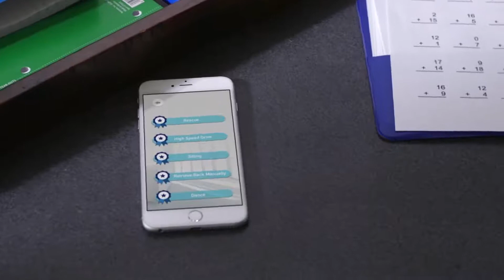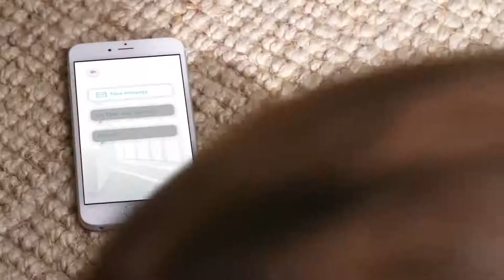Meet CHiP The World s First Lovable Robot Dog